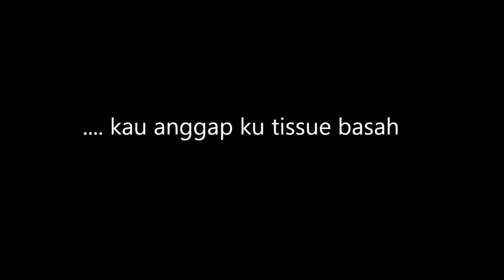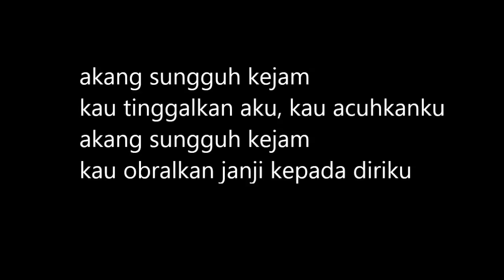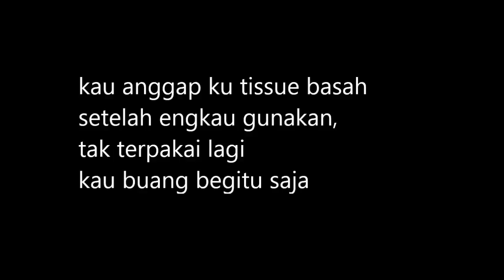Bella Cindo Tisu Basah Video Lirik